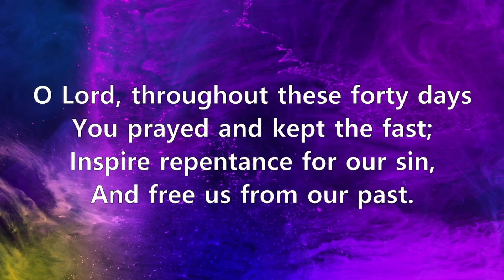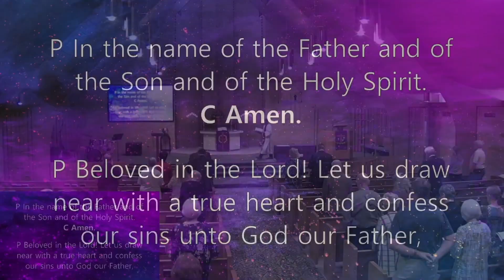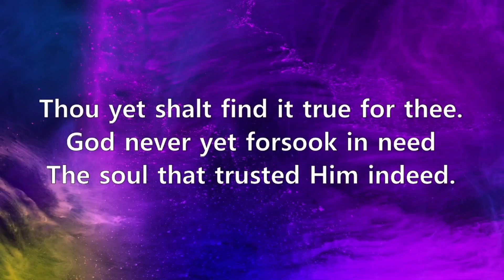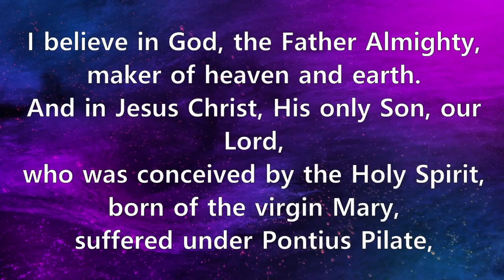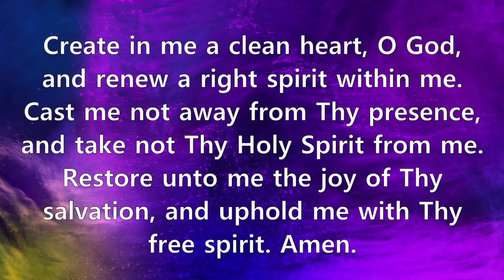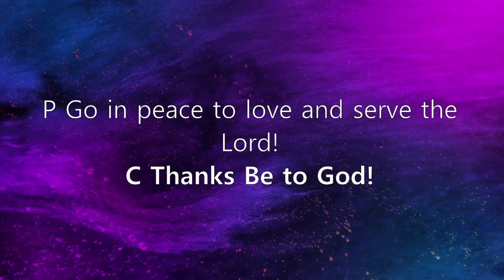3 6 22 Traditional Worship